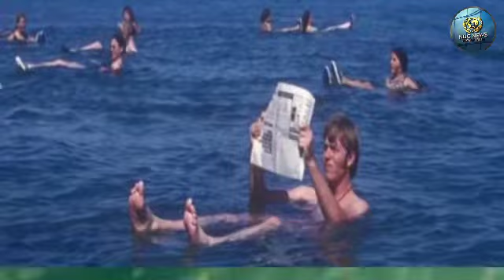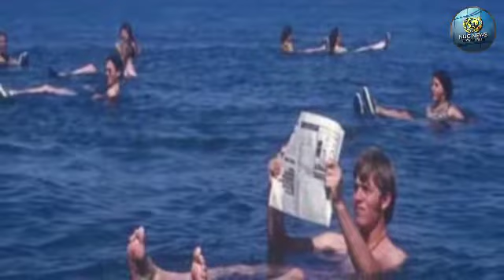इसे कहते हैं मौत का समुद्र फिर भी यहां नहीं डूबता कोई, बेहद दिलचस्प है इसकी कहानी